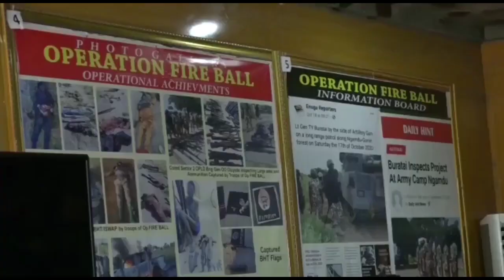Current Situation In Borno State, Kudos To All The Security Agencies